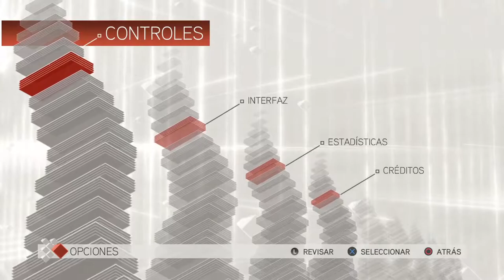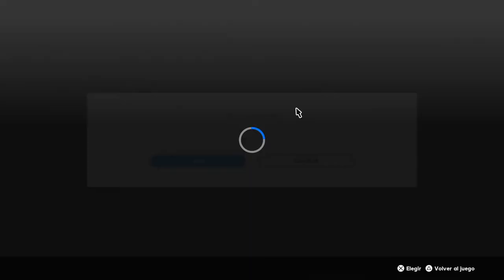GIOVANNI AUDITORE | ASSASSIN'S CREED II #2